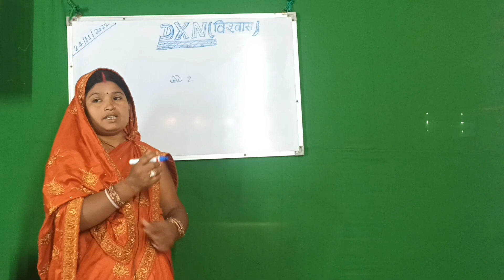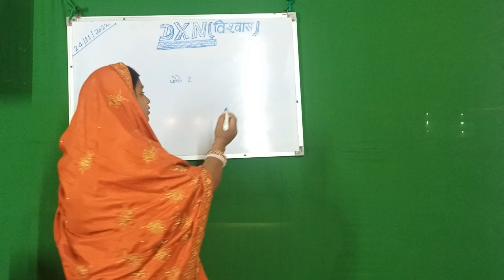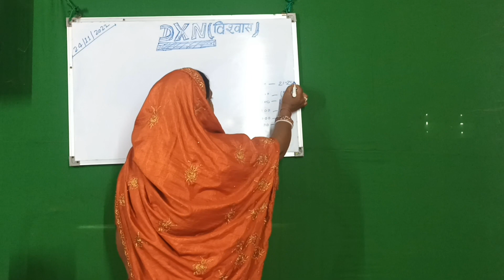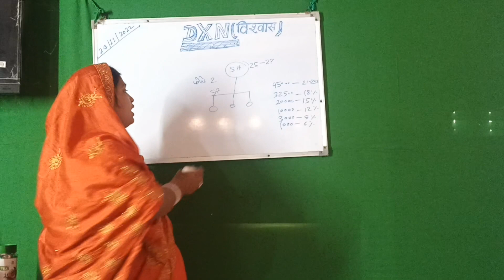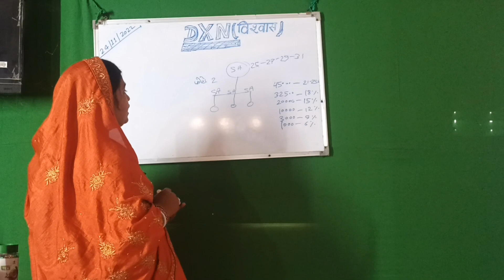Dxn स्टार एजेंट से स्टार डायमंड कैसे बनते हैं By-Santi Devi(S.A)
dxn ayurvedic series ke fayde hindi me